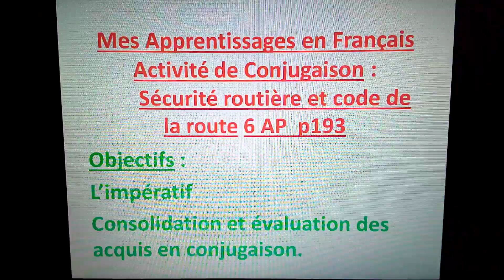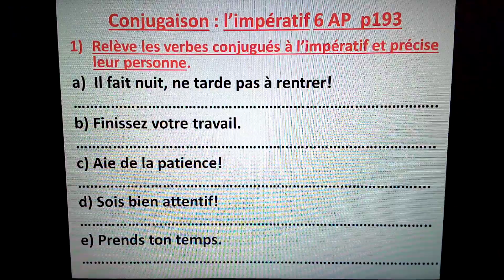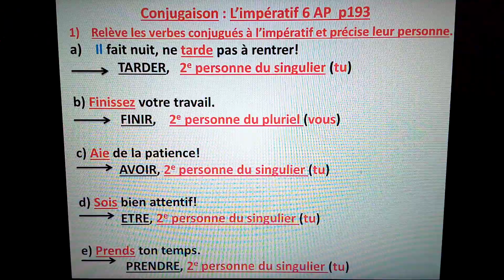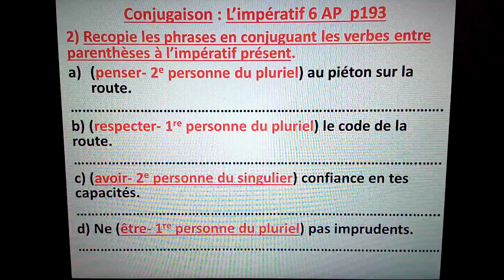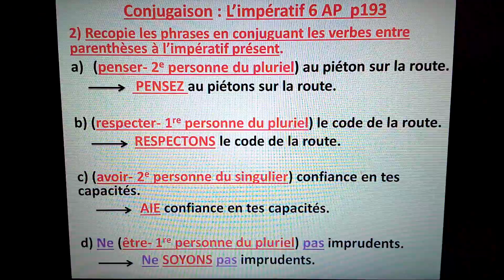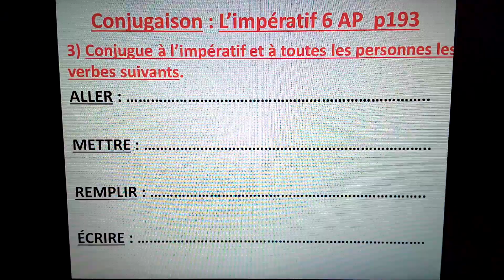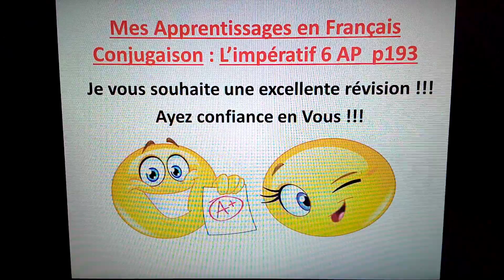6 AP p 193 conjuguaison : l'impératif mes apprentissages en français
Évaluations et consolidations de conjugaison : l'impératif présent